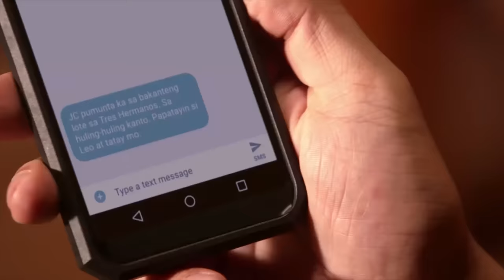Eugene is dead | Sandugo Recap (With Eng Subs)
Sandugo:  Week 24 Recap - Part 2
Sandugo:  March 12-13

Leo (Aljur Abrenica) comes up with a plan for him to be left alone with Eugene (Ariel Rivera). JC (Ejay Falcon) rushes out when he receives a message warning him about Leo's (Aljur Abrenica) plan to kill Eugene (Ariel Rivera). Eugene (Ariel Rivera) accepts his fate when Leo (Aljur Abrenica) tearfully explains his difficult situation. Ulysses (Gardo Versoza) grows enraged as he sees Leo (Aljur Abrenica) and Eugene's (Ariel Rivera) tense standoff breaks down into an emotional reconciliation. Eugene (Ariel Rivera) lays down his life on the line to protect Leo (Aljur Abrenica) from Ulysses (Gardo Versoza).

Eugene (Ariel Rivera) feels at peace as he spends his last moments with Leo (Aljur Abrenica) and JC (Ejay Falcon). JC (Ejay Falcon) forces Leo (Aljur Abrenica) to tell Joan (Cherry Pie Picache) the truth behind their father's death. As he confesses his mission to kill his father, Leo (Aljur Abrenica) vows to Joan (Cherry Pie Picache) and JC (Ejay Falcon) that he will give justice to Eugene's (Ariel Rivera) death. Joan (Cherry Pie Picache), JC (Ejay Falcon), Leo (Aljur Abrenica), and their friends pay their last respects to Eugene (Ariel Rivera). Cordelia (Vina Morales) ruefully observes Leo (Aljur Abrenica) from afar during Eugene's (Ariel Rivera) burial. (With English Subtitles)

Recap Cast:
Cherry Pie Picache (Joan) / Arlene Muhlach (Lulu) / Elisse Joson (Grace) / Aljur Abrenica (Leo, Aris) / Ariel Rivera (Eugene) / Vina Morales (Cordelia) / Ogie Diaz (Hugo)